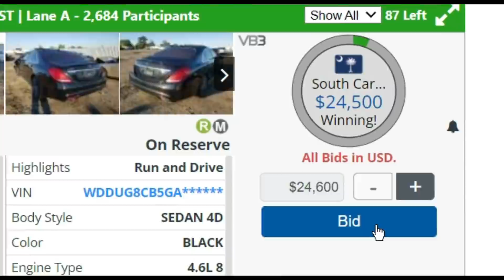MERCEDES AMG FULL REBUILD START TO FINISH 16 MINS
It is that time, all that work we have done on the Mercedes complied into one video. This will show the whole salvage rebuild process from start to finish.

1003 Main St Wellford SC 29385 PO: BOX 501